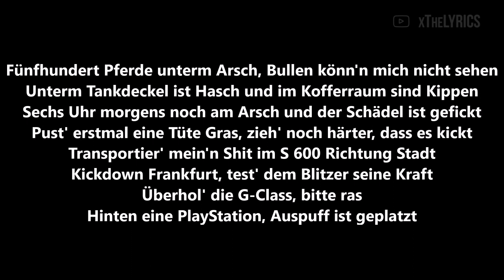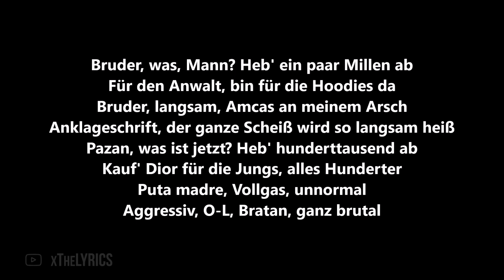Olexesh x O.G. - 100.000 [Lyrics]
Song: Olexesh x O.G. - 100.000 [Lyrics]